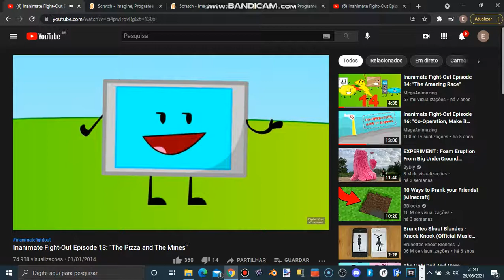bandicam 2021 06 29 21 41 35 095 (FIXED)